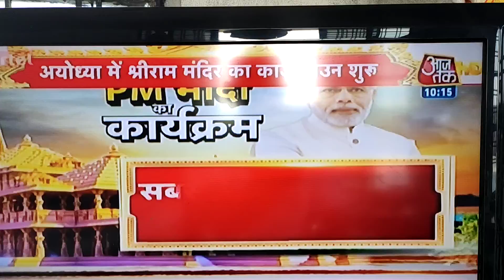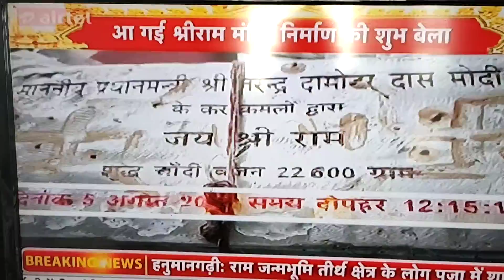Bhagan Ram ki Ekshw, umid, Aashaa.. Prem, Shani, jivo ki Raksha, paryavaran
Sankalp sath, sabka vikas, savka vishwas, sab jivo ki Raksha.
Baki abod balak ki tarha bhatana.. Jago hindostan.. Vikas par, Buddhi par, prem par bharosa.. Pooja Somnath mai hoti thi.. Par toda gaya? Paraakrami purush Ram bano.. Mandir bhi...